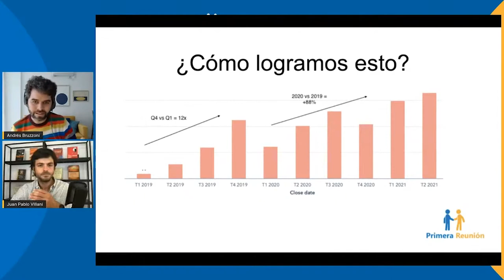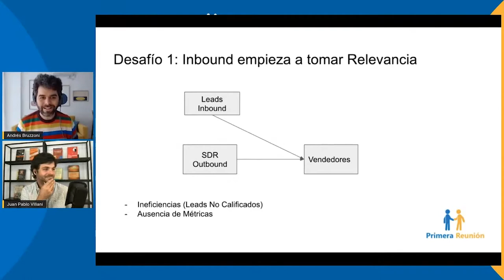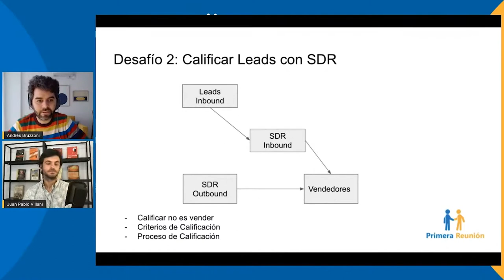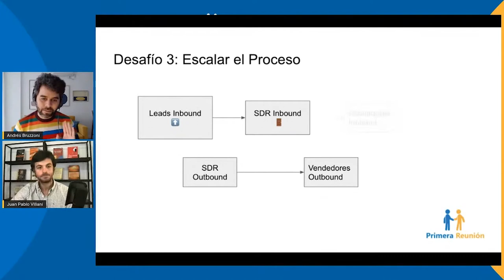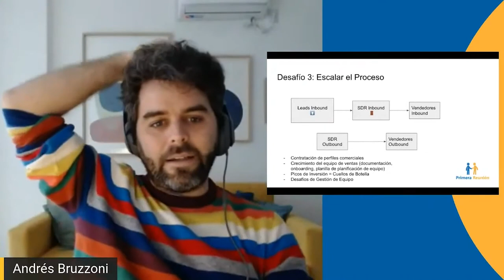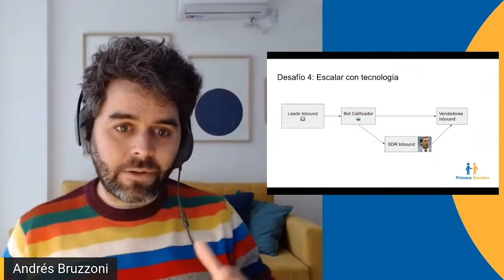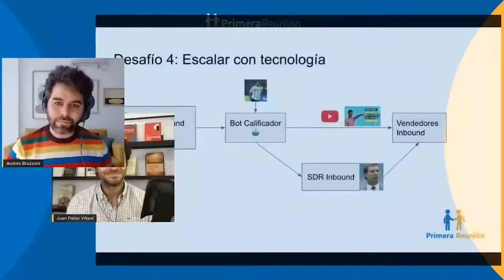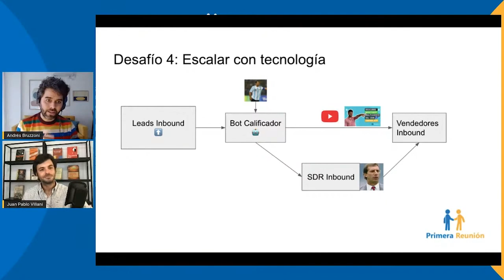Los 4 desafíos al crear el proceso de Ventas Inbound en Sirena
1. Inbound comienza a tomar relevancia
2. Calificación de Leads con SDR (Sales Development Representative)
3. Escalar el Proceso
4. Automatizar con Tecnología

¿Cómo fue la evolución del proceso de ventas Inbound en Sirena? ¿Cómo evolucionamos de 200 a 3000 leads por semana sin sacrificar tasas de conversión?

Secciones
0:00 Introducción
1:00 Desafío 1: Inbound comienza a tomar Relevancia
2:28 Desafío 2: Calificar Leads Inbound con SDR
5:47 Desafío 3: Escalar el proceso de Inbound Sales
12:04 Desafío 4: Escalar Inbound Sales con Tecnología